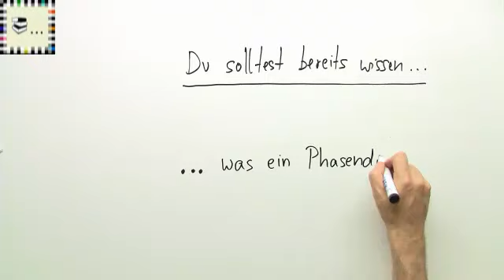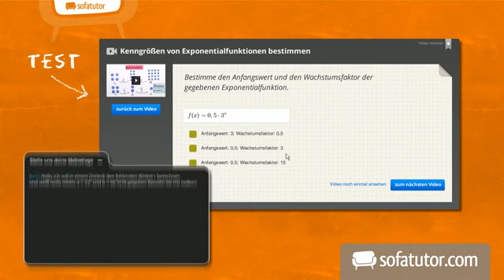Anomalie des Wassers: Phasendiagramm | Chemie | Allgemeine und anorganische Chemie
In diesem Video beschäftigen wir uns mit dem Phasendiagramm des Wassers. Welche Anomalie weist es auf? Welche praktischen Folgen sind damit verknüpft?

Dieses Video gehört zu: Chemie | Allgemeine und anorganische Chemie | Aggregatzustände